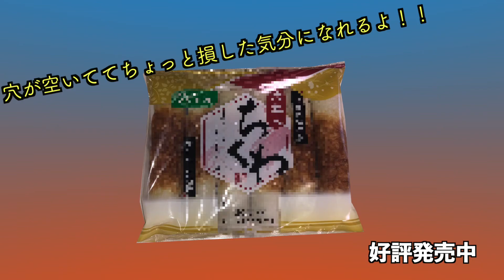覗いてしまった....！！！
ちゃこけん劇場へようこそ